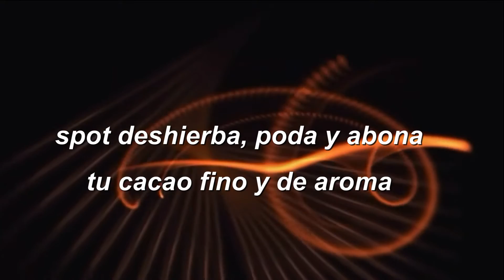Spot deshierba, poda y abona tu cacao